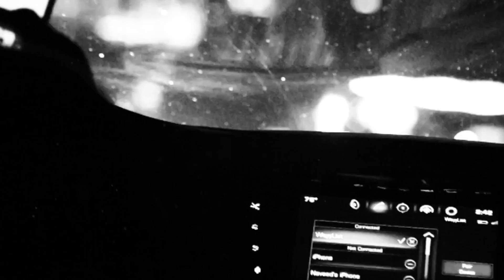KCAMP FT. TRUESTORYGEE: SAVE ME [OFFICIAL VIDEO]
K Camp ft. TrueStoryGee: 'Save Me' @meekmill Freestyle [official video]

A Direction by: A Spaz Visuals Film: Production ©